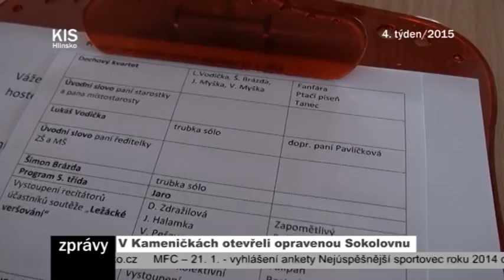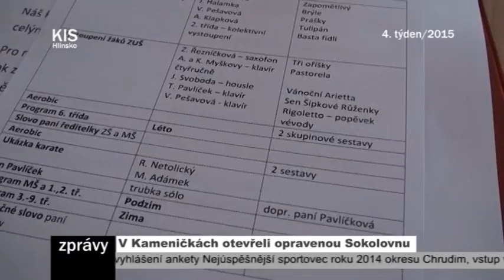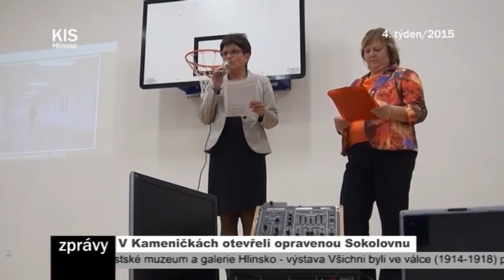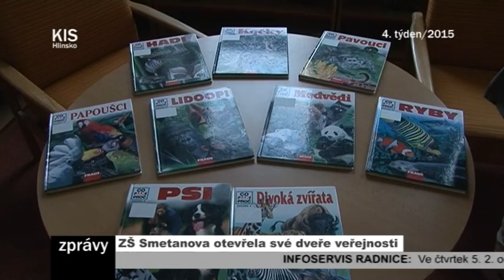04/2015_Kompletní zpravodajství TV KIS Hlinsko